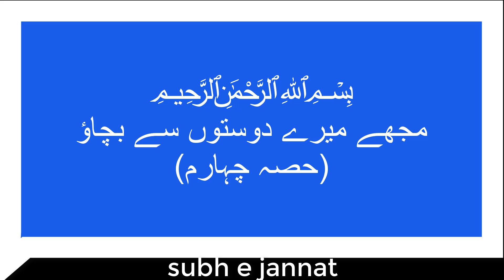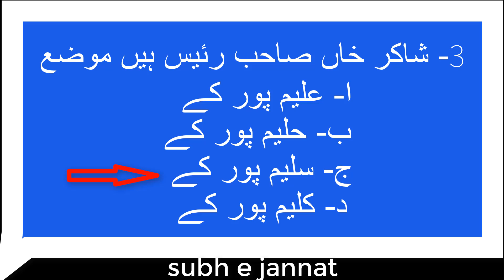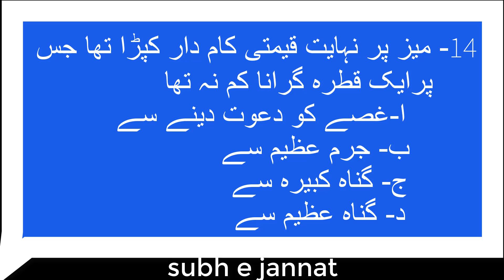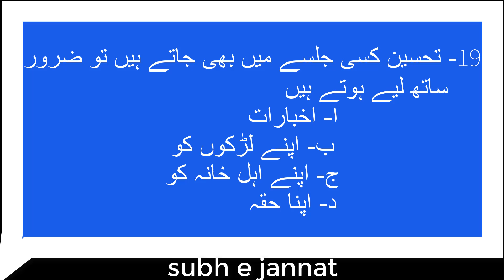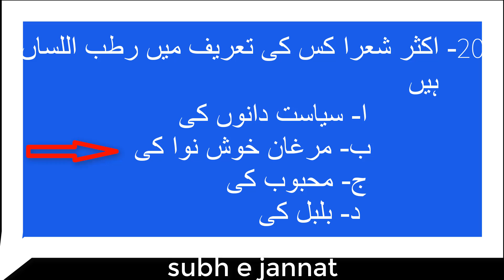مجھے میرے دوستوں سے بچاؤچہارم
امتحانی نقطۂ نگاہ سے تیار کردہ کثیرالانتخابی سوالات مع جوابات طلبہ کے لیے امتحانات میں تیاری کے لیے بہترین معاون
ثابت ہوں گے۔ ان شا اللہ

mixkit